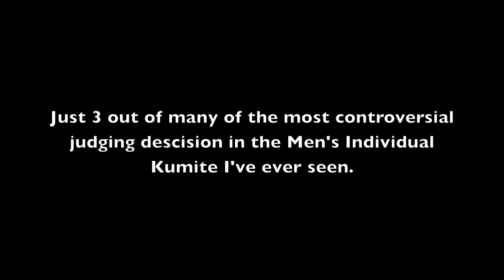Judging fails, Men's Individual Kumite.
The 12th Funakoshi Gichin Cup 12th World Karate-Do Championship 2011 in Pattaya.

- Here is a little video there shows how the judges are making there descions for an advantage for the Japanese fighters!